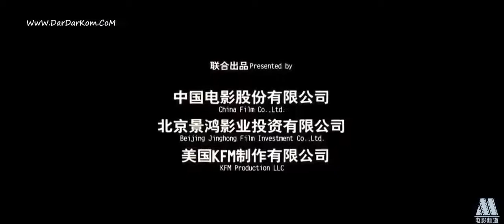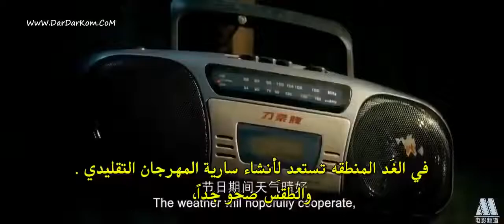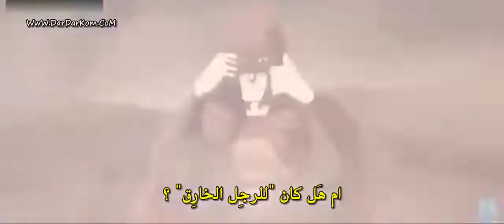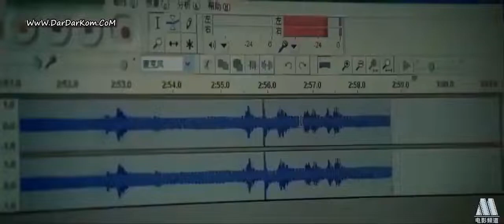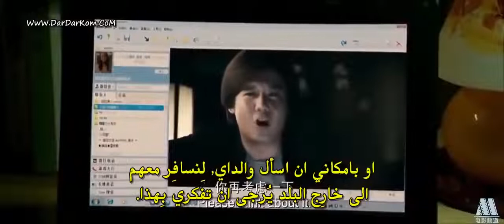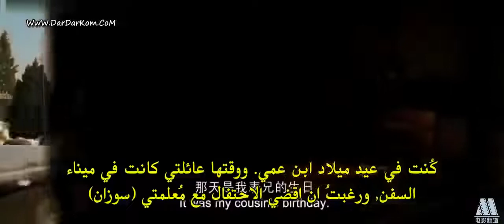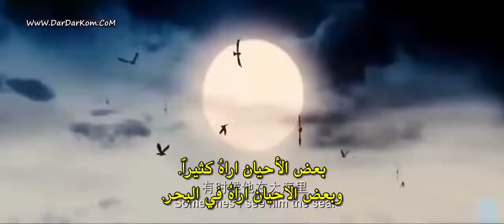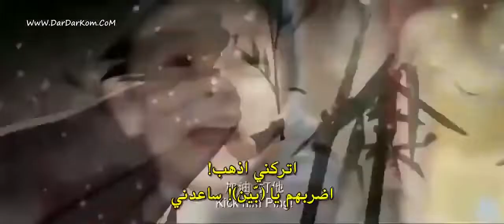اقوى واخطر فيلم الاكشن و kung fu مترجم حصريا HD